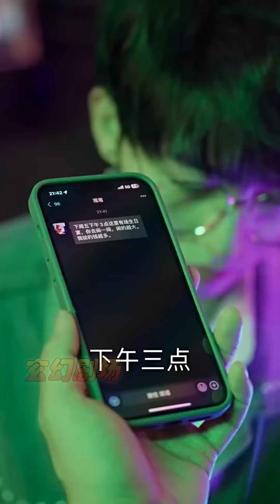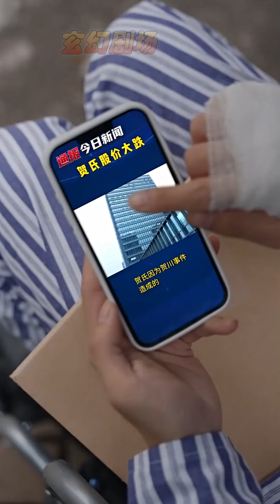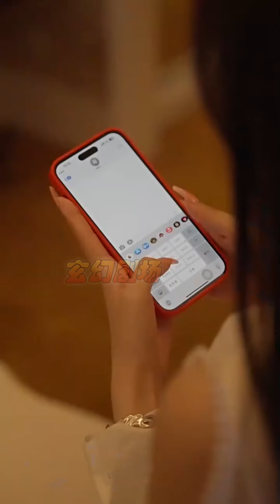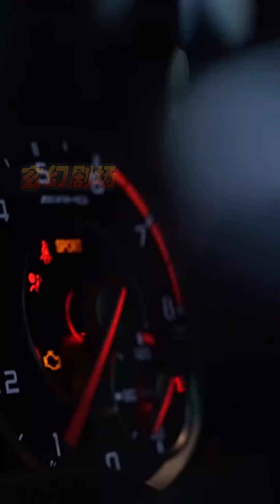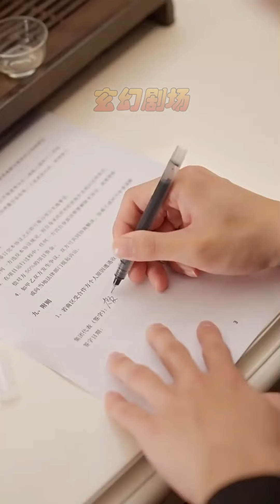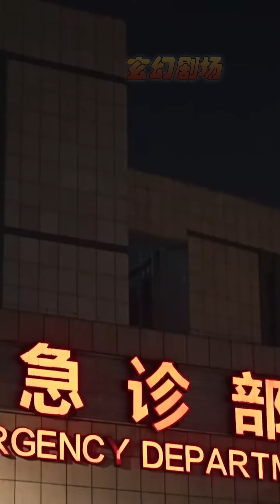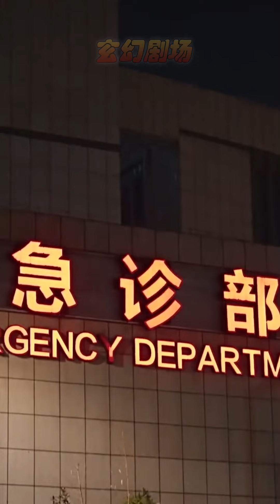【大結局完整版】《顧總的重生嬌妻不好惹》第1~60集#短剧#霸道总裁#爱情 都市 女频 甜宠剧 玄幻剧场 drama#chinesedramaengsub